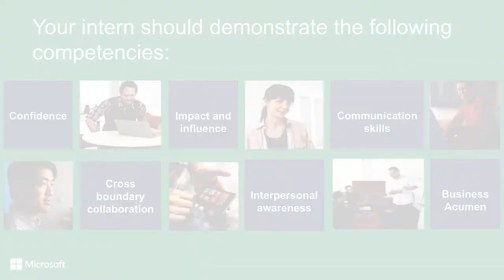Alyssa Jackson - Me in a Minute